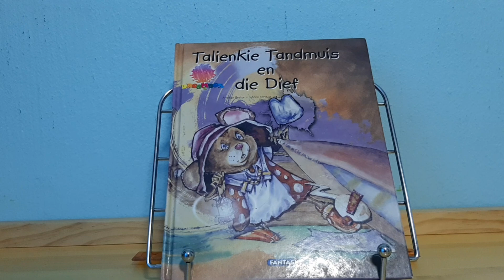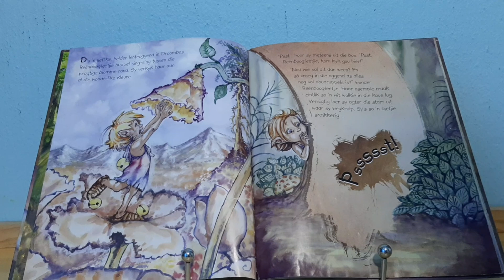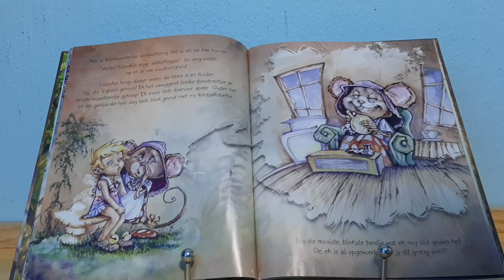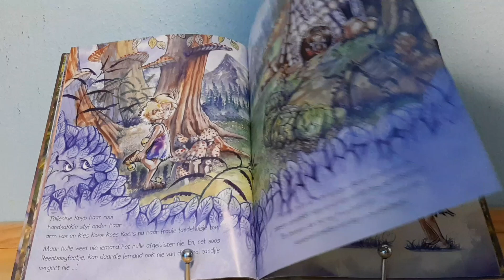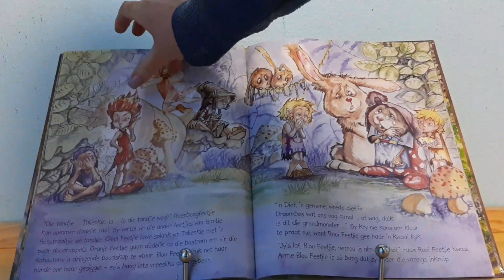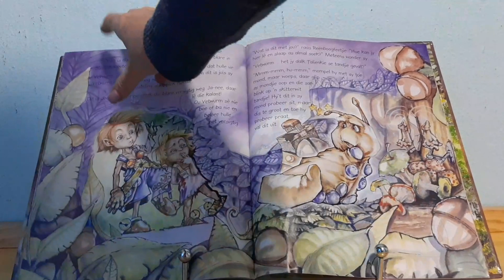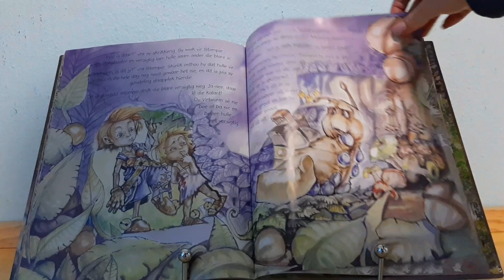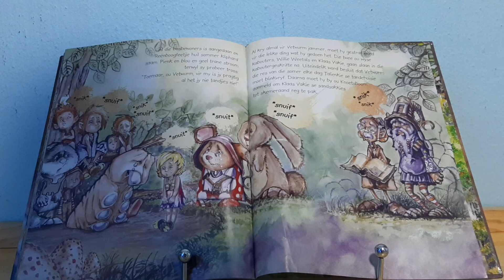Talienkie Tandmuis en die dief | 21 Mei